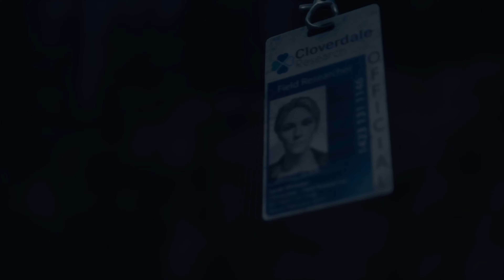ТРЪГВАМЕ НА СЕВЕР - DAYS GONE PS5 Walkthrough PART 43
Заветната пътуване на север започва. Тръгваме на север без Боозър, и въпреки молбите на другите от лагера на ЖЕЛЕЗНИЯ МАЙК да останем.

В този Walkthrough ще видите пълното изиграване на играта Days Gone. Ще минем стори мисиите на играта за PS5 и PC като са включени и повечето странични мисии, изчистване на гнезда на зомбита, лагери на риипъри, мародери, bounty hunters, Nero Chekpoints.

Day - 173/365
Clip - 67/365